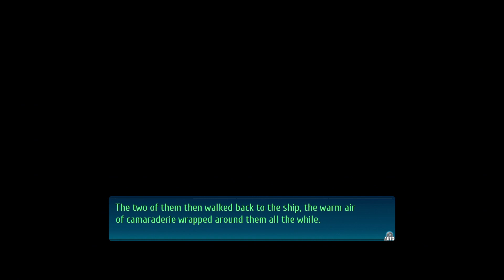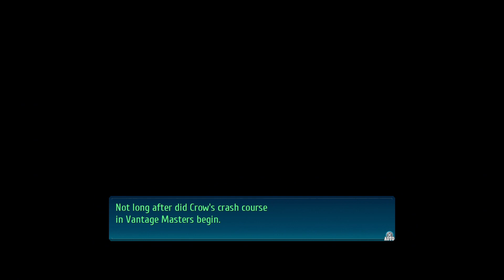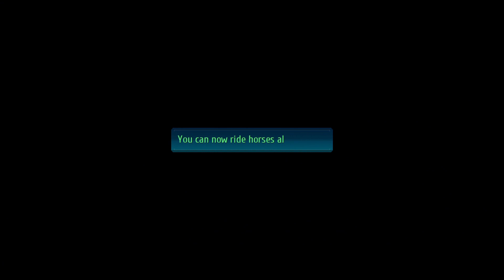Trails of Cold Steel 4 – 20 Story Walkthrough [Second Act 3/16]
Trails of Cold Steel 4 – Erebonia Arc
PS 4 version with japanese voices